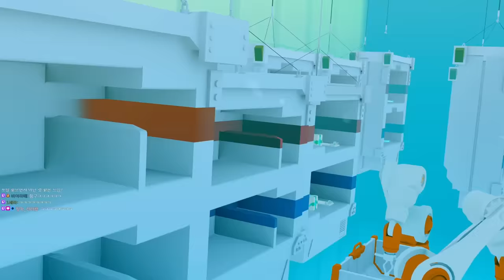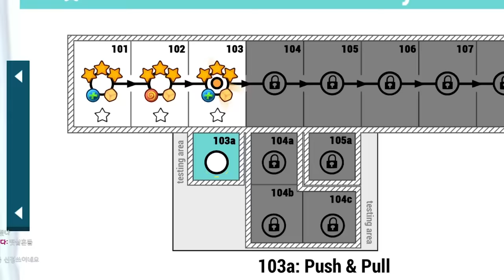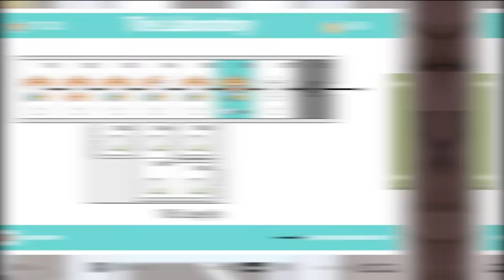깝쭉이와 뚱뚱이 (Feat. 취무등)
가격: 18000원